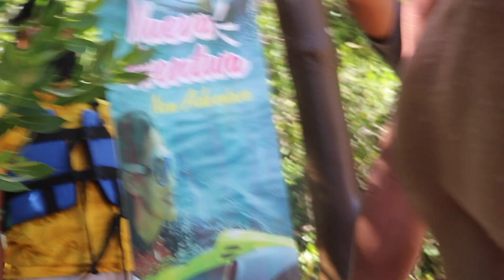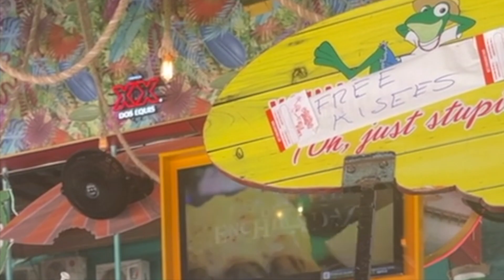TWIN BROTHERS FIRST TIME SWIMMING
WE WENT TO MEXICO!!! like two years ago hahahah. enjoy this video that finally saved onto my laptop:)